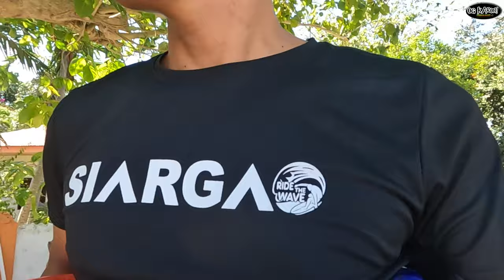Sardines Run Moalboal Cebu Tinderong Blogger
Im glad to know your thoughts,suggestions,opinions just comment down bellow
@Tinderong Blogger